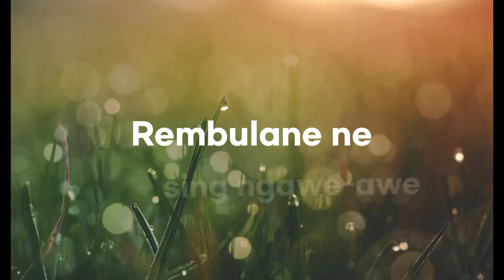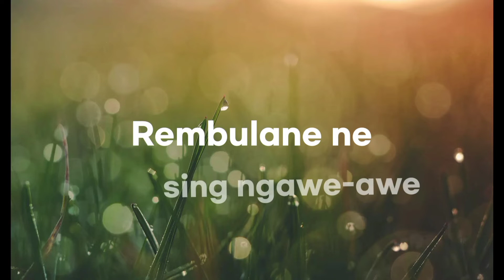Tembang Dolanan Padang Bulan